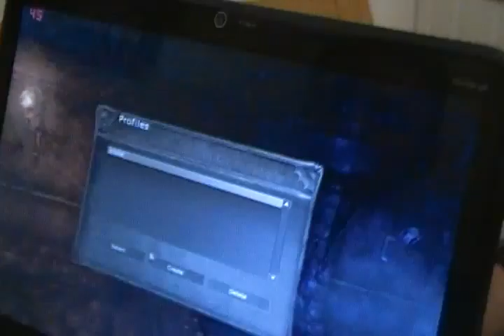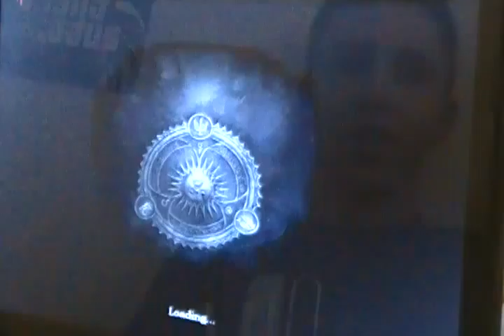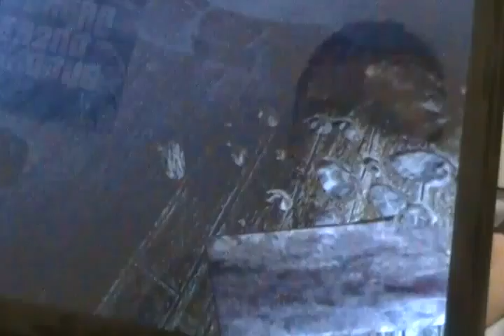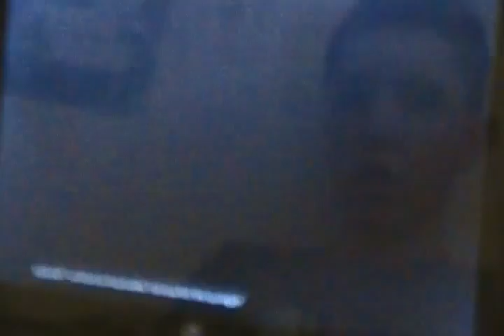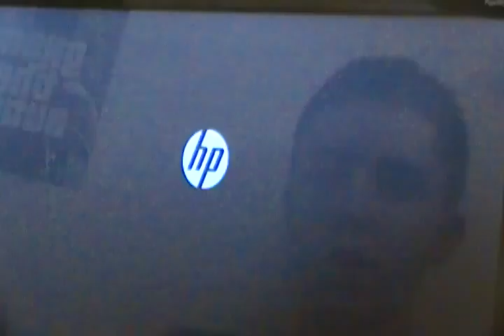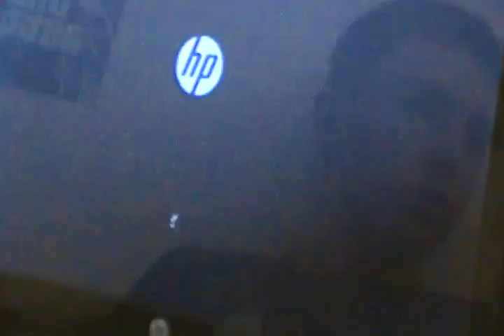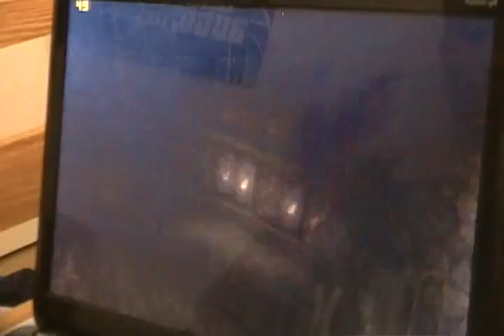Amnesia part 9: Sewer run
the count and the dogg playing amnesia